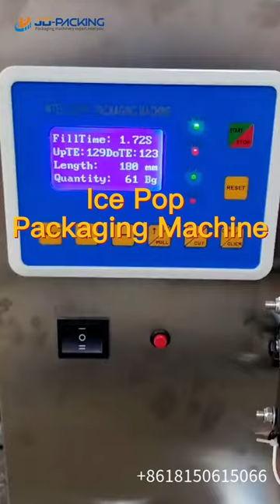Auto Ice Lolly Popsicle Ice Pop Ice Cream Stick Sachet Bags Liquid Filling Packing Packaging Machine